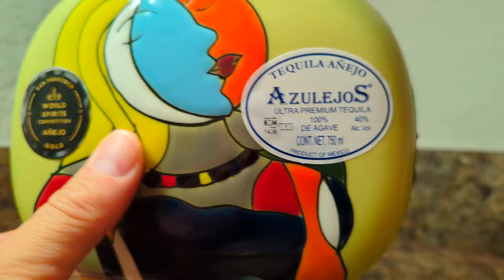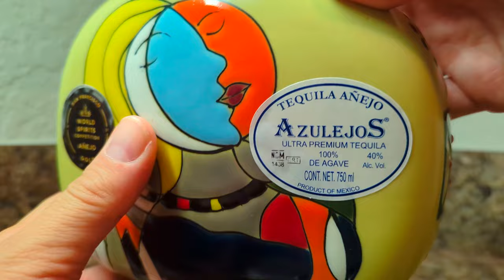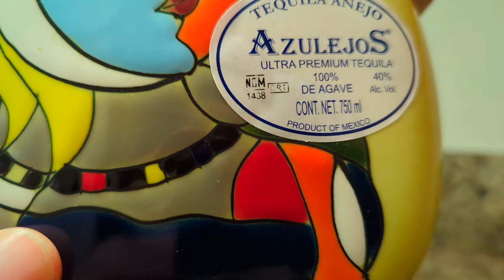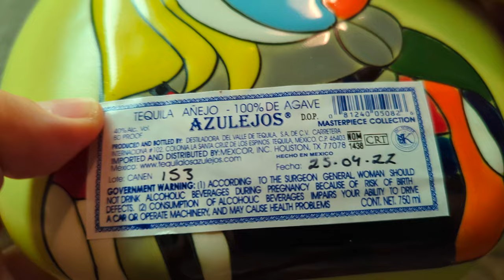Azulejos Añejo Tequila - Bottle Showcase and Review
Artwork and delicious tequila come together in the Azulejos Tequila Añejo Masterpiece Collection.

Spotify/ Apple/Google Podcasts "Agave Talk"